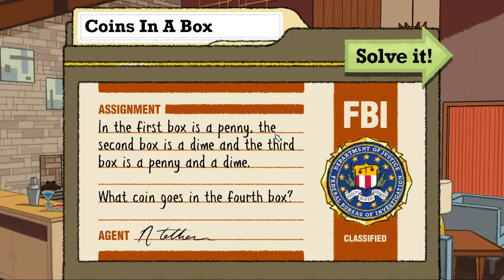Puzzle Agent 2 [3] Misplaced Passion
This game is much more story-interaction heavy. At least, that's what I'm guessing because each video has about two less puzzles than my videos for the original.

That "seductress" woman really isn't all that seducing.